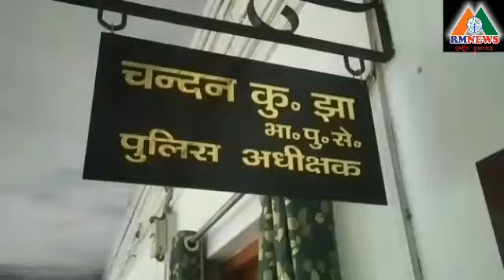RMNEWS ONLINE 22 9 2020 1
BOKARO News